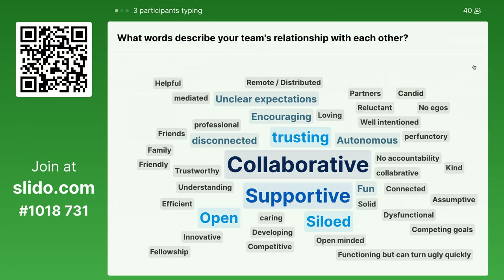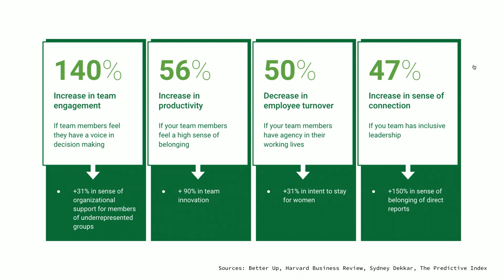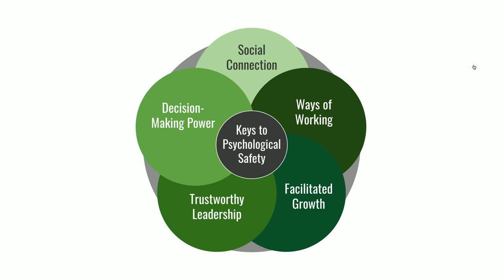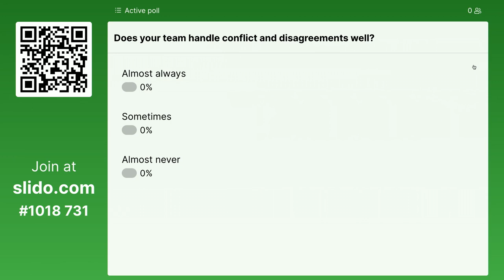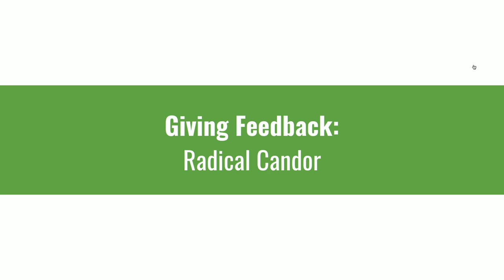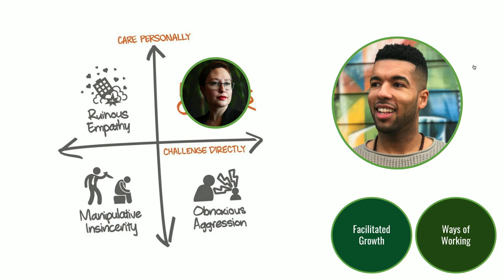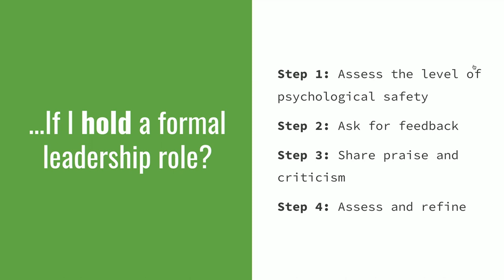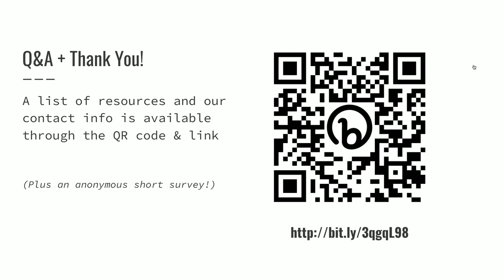Playing as a Team - Strategies for Better Communication: Pittsburgh 2023